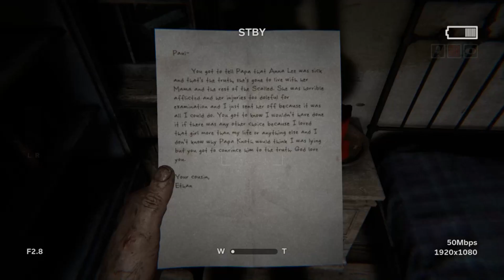Outlast 2: Psycho Lady won't Leave me Alone! (Episode 2)